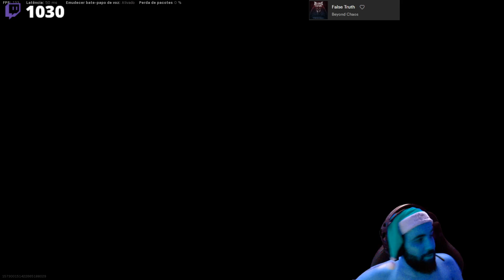COD WARZONE PT#84 - Os caras do guindaste são hostis